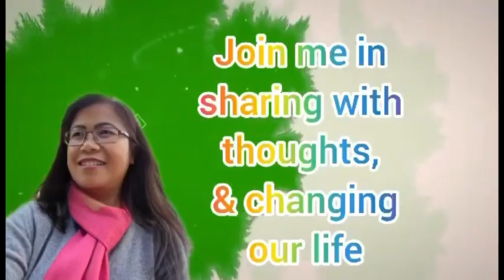How to trust that God knows all your need?